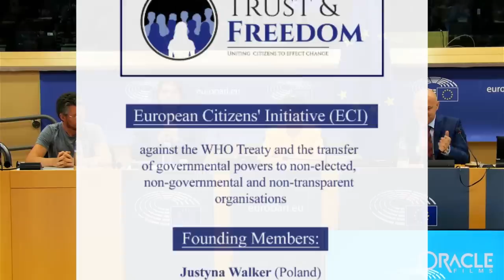The Fight Is On! - EUROPEAN CITIZENS' INITIATIVE against WHO Power Grab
Dear fellow citizens,

there is wonderful news from our fight against the planned WHO treaties!

A few days ago, 7 brave citizens from 7 countries, with the support of 5 MEPs, launched a European Citizens' Initiative (ECI) called "Trust & Freedom".

Thereby, EU citizens can force the European Commission to deal with a specific issue. The Commission must also make a public statement on how to proceed with the demands of the citizens' initiative.

In addition, a hearing will be held in the EU Parliament, in which the Commission must also participate. At the end of the process, the Commission will prepare a legal opinion and a political opinion within three months and will decide whether a new legislative proposal can be made and publicly justify its decision.

🎬🎧 Watch here in the video my opening speech to the press conference in the EU Parliament and become a supporter of "Trust & Freedom" yourself.

Kind regards,
Yours, Christine Anderson, MEP

=== More info ===

Fight the globalitarian, false elites and the WHO power grab and become a supporter of "Trust & Freedom" now!

=== The people behind "Trust & Freedom" ===

🇨🇦 🇺🇸 🇬🇧 🇦🇺 | European Citizens' Initiative (ECI) "Trust & Freedom" against the WHO Treaty and the transfer of governmental powers to non-elected, non-governmental and non-transparent organisations.

🇨🇦 🇺🇸 🇬🇧 🇦🇺 | Founding members

Justyna Walker (Poland)
Mattias Desmet (Belgium)
Maria Hubmer-Mogg (Austria)
Alexander Christ (Germany)
Ladislav Vrabel (Czech Republic)
Isabel Eliseu Arroseiro de Mesquita (Portugal)
Georgi Todorov (Bulgaria)

🇨🇦 🇺🇸 🇬🇧 🇦🇺 | Supporting Members of EU-Parliament

Christine Anderson, MEP (Germany)
Cristian Terheș, MEP (Romania)
Ivan Vilibor Sinčić, MEP (Croatia)
Mislav Kolakušić, MEP (Croatia)
Virginie Joron, MEP (France)

🇨🇦 🇺🇸 🇬🇧 🇦🇺 | Supporting speakers @ press conference

Philipp Kruse
Dr. Peter McCullough
MP Andrew Bridgen
Fiona Hine
Dr. David E. Martin
Gerald Hauser
Nataniel Pawlowski
Pastor Artur Pawlowski
Nick Hudson